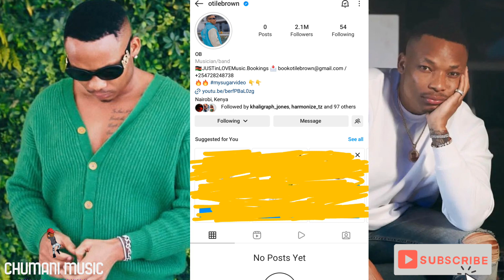Otile Brown Kuomboleza Kifo Cha Mtoto Wake, Hivi Ndivyo Jinsi mtoto Alivyokufa